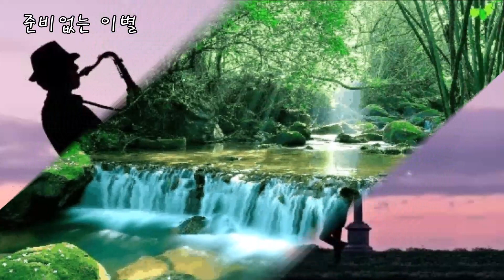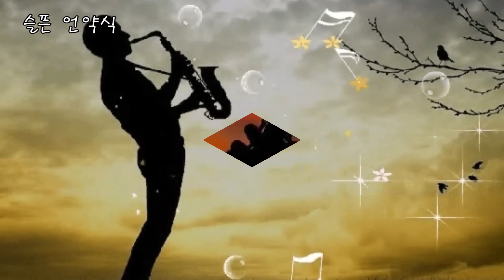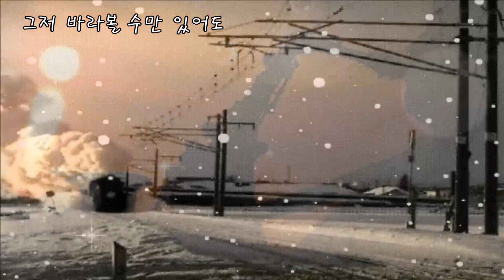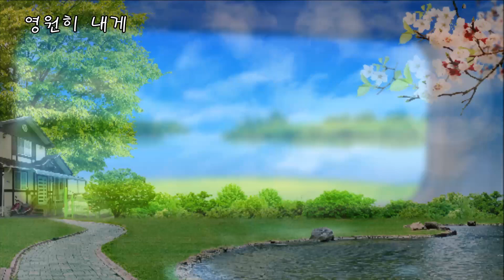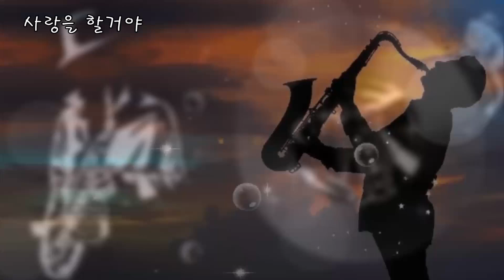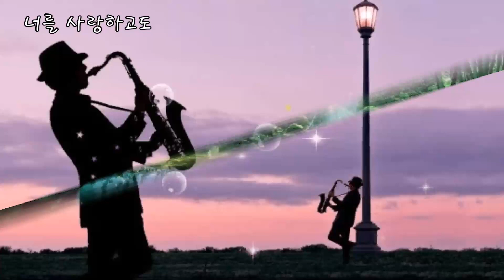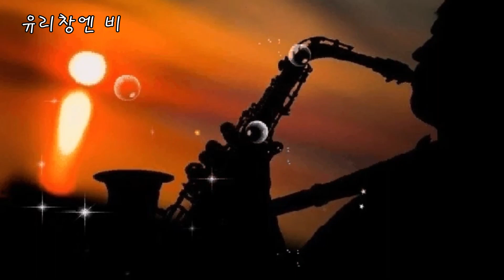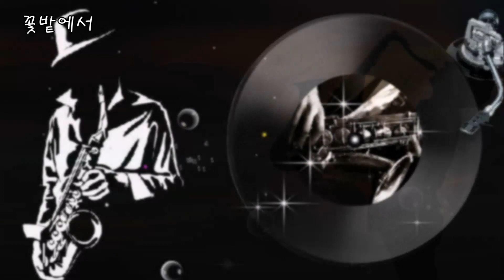[색소폰 연주곡/VA] 님은 먼 곳에 외 15곡 모음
좋아요오  꾹~ (◑◡◑)
공유하기  꾹~ (＠◡＠)

[색소폰 연주곡/VA] 발라드 16곡 모음
(00:00) 01 님은 먼 곳에
(03:41) 02 슬픈 인연
(07:11) 03 준비없는 이별
(11:16) 04 슬픈 언약식
(14:52) 05 보이지 않는 사랑
(18:22) 06 그저 바라볼 수만 있어도
(21:41) 07 사랑했어요
(25:11) 08 상처
(28:03) 09 영원히 내게
(31:22) 10 그리움만 쌓이네
(34:36) 11 사랑을 할거야
(38:17) 12 이별의 끝은 어디인가요
(41:31) 13 너를 사랑하고도
(45:01) 14 유리창엔 비
(48:15) 15 알고 싶어요
(51:34) 16 꽃밭에서